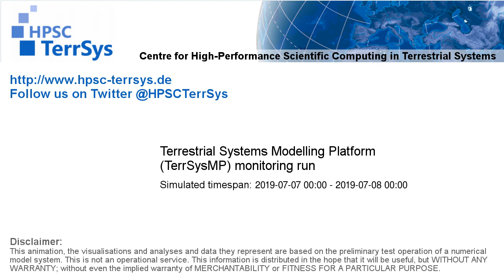TerrSysMP monitoring run 2019-07-07 - remaining unsaturated storage - NRW (24h)